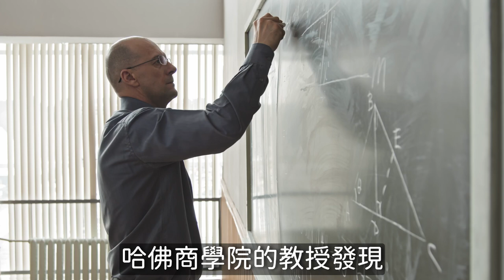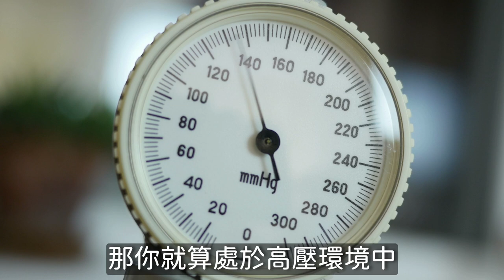長壽者的七項利生特質｜洛桑保健室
😇上帝創造世界花了七天的時間。現在，我們一樣也用七天，來創造一個容易快樂，卻不容易生病的自己😌。

今天繼續來服務眼睛不方便看小字的朋友們，我又唸了一篇我之前寫過的稿子，👩‍🦳🧓👱‍♀️把那些健康又長壽的養生達人們的利益生命好習慣，跟各位分享。

✍️看文字，那就繼續往下看吧(不過好像有點長，可能要心靜才看得了😅)：

 བཀྲ་ཤིས་བདེ་ལེགས་ 吉祥如意，哈囉大家好，我是洛桑
這一段，我要來講講如何利用一週七天的時間
養成易快樂體質
每天做對一件事
讓自己越活越快樂、越活樂健康

話說不生病好命人的養成
有一個重要的機轉
那就是利用快樂、愉悅的感受
來強化免疫力

科學家研究悲觀與樂觀的人
發現樂觀的人普遍擁有一些對生命有益的好習慣
這讓他們在人生的道路上，無論去到哪裡
隨時都能受到良好的免疫力保護
因此他們幾乎不生病、活得好命又長壽

想要與天同壽，那是痴人說夢
但去效法長壽者的利生好習慣
所有人都能做得到
藉由轉化心性、改變處世態度
離開痛苦得到快樂
其實沒有你想像的那麼難

長壽者的七項利生特質，請跟我一起學起來
每天練習其中一項
剛好能當成這禮拜的養生功課

我先把這七個能利益生命的特質唸一遍
後頭再詳細說明

第一，很少抱怨，幾乎不抱怨
第二，喜歡把錢花在別人身上
第三，懂得感謝，即便是很小很小的一件事情
第四，對未來有著樂觀的想望
第五，能察覺生活中細微之處的美好
第六，有運動的習慣
第七，欣賞並持續開發內在那個完美的自己
先來說第一個特質，不抱怨
抱怨真的很折損福氣
經常抱怨會加深自己是受害者的印象
使自己反覆處於痛苦的迴圈之中
抱怨越多，你越難從中抽身
訴苦埋怨於紓壓無益，卻對身心很傷
如果你願意從經常抱怨，逐漸練習到很少抱怨
甚至幾乎不抱怨
那你就會發現，自己其實什麼都不缺
今天，請轉化對身邊人事物的負面看法
對他人之事少些點評，從練習不抱怨開始

明天要做的長壽特質第二項練習是
把錢花在別人身上
哈佛商學院的教授發現
當使用金錢不為滿足自己
而是為了造福他人的時候
快樂的感覺將持續得更久
比方說烤餅乾請鄰居吃、買串玉蘭花
或贊助一項讓地球變得更好的計劃
這些都很好，豐儉由人
第二天，請練習無私付出
實際去做一項不求回報的善舉

接下來第三天，是易感謝體質的養成
昨日的奢華，今日的習以為常
許多人誤以為更有錢就能更快樂
但事實上，人快樂與否，跟錢的關係不大
用錢買到的快樂
通常很短暫、很難持久
而許多品質精純的快樂，卻根本花不了你多少錢
甚至都還不用錢
與其用錢去砸，去買樂子
還不如學會感恩
懂得感恩，才是真正懂得享受人生
你將會發現自己是個幸運兒
處處受到上天眷顧
第三天，請練習感謝三件發生在自己身上的好事情
這將為你吸引更多真善美的人事物
來到自己身邊

第四天，學會作夢
我常觀想美好的未來
在全台灣各地開預防醫學診所，讓大家看病方便
出很多本養生書
還有到世界各地去傳法
光想這些
就讓我每天活力滿滿、樂在工作
第四天，請花五分鐘觀想美好的未來
也可以把它們寫下來喔
這對成就美夢很有幫助

時間來到第五天
要練習的是去發覺周遭微小但確切的幸福
就是年輕人說的小確幸啦
如果你很會利用視覺、聽覺、嗅覺、味覺
與觸覺這五個感官去獲得美好的感受和體驗
藉此放鬆自己、愉悅自己

那你就算處於高壓環境中，工作壓力特別大
也比較不怕自律神經會失去平衡

小確幸永遠不嫌多
發現鄰居種的小花又開了兩朵
感覺到太陽把被子曬得蓬蓬的
聞到剛出爐的麵包香
聽見動人美妙的音樂旋律
品嘗美食佳餚與好酒好茶
第五天，請練習恢復對周遭事物的敏感度
活出當下的美好

第六天，抽空走動
沒時間運動，就怕你有時間生病
其實也不是要你真的練成金剛芭比還是什麼健美先生
只要把握機會多多活動
避免久坐都不動
這樣就可以囉

爬樓梯上辦公室
提早幾站下車走路回家
吃飽飯後，到沒去過的地方悠哉散步
人類是動物不是植物
要動才合理
會動才正常
第六天，請刻意找機會讓自己動一動

最後一天，第七天
要效法長壽者的特質
是去欣賞並持續開發內在那個完美的自己

我的師父曾說
每個人天生都已經內建了完美的佛性
我相信，只要將蒙蔽智慧的塵埃擦拭乾淨
人人都能意識到自己是多麼珍貴的存在
第七天，請練習欣賞自己、開發潛能
與那個更好的自己相遇
不用顧慮自己現在是二十歲、四十歲還是八十歲
將最高版的自己顯化出來
永不嫌早，永不嫌遲

鍛鍊要趁早，別等老時惱
長壽好命人的七點特質
今天教給了你
每天學一點、進步一點
你與健康快樂的距離
其實就只差那麼一點點

(你居然真的看完了耶，感謝閱讀🙏😘，歡迎分享～)

👇Chapters章節 :
0:00 片頭
0:07 如何利用一週七天的時間，養成易快樂體質
2:16 七項利益生命特質分別是
3:13  第一項特質：很少抱怨，幾乎不抱怨
4:20  第二項特質：喜歡把錢花在別人身上
5:16  第三項特質：懂得感謝，即便是很小很小的一件事情
6:39  第四項特質：對未來有著樂觀的想望
7:25第五項特質：能察覺生活中細微之處的美好
8:58第六項特質：有運動的習慣
9:54第七項特質：欣賞並持續開發內在那個完美的自己